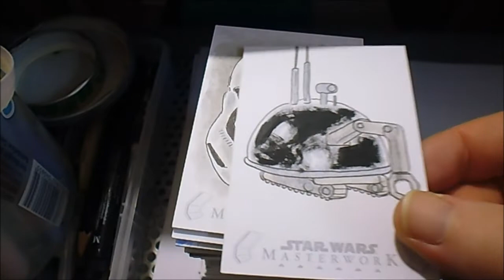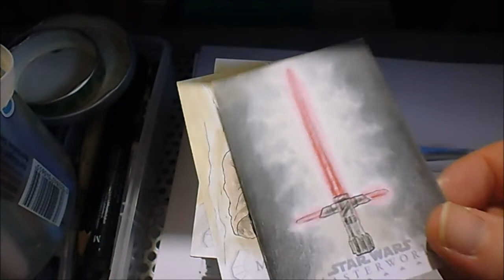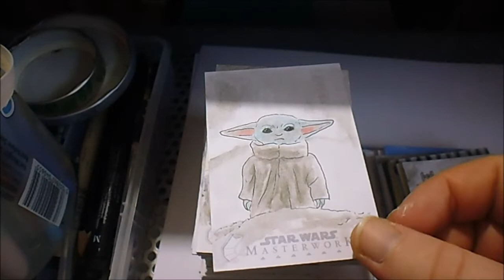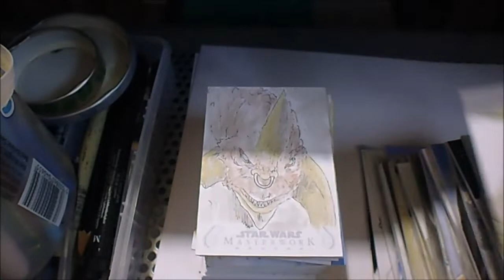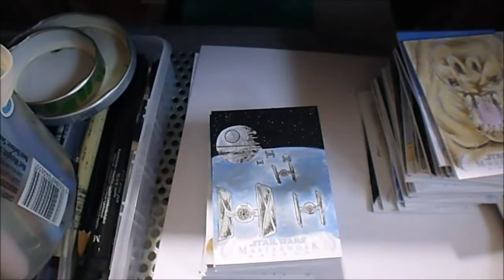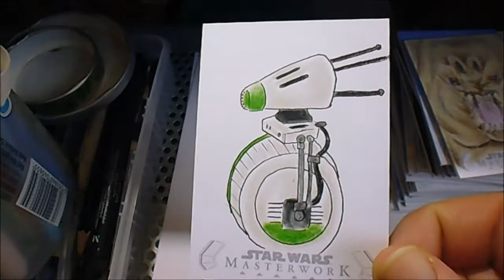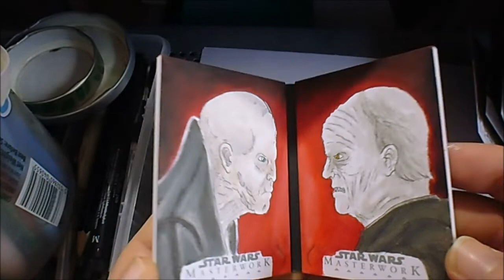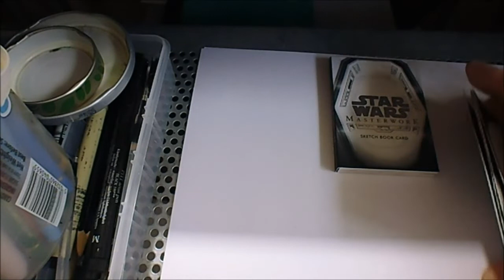Topps Star Wars Masterworks 2020 Sketch Cards I Drew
Here are the official Topps Star Wars Masterworks sketch cards I did. I enjoy drawing stuff away from my horror art and art cards for companies like Topps, although, I'm never ever happy with all of them, it's still a fun project to work on.

Would be cool if you could let me know if you find any of these cards.